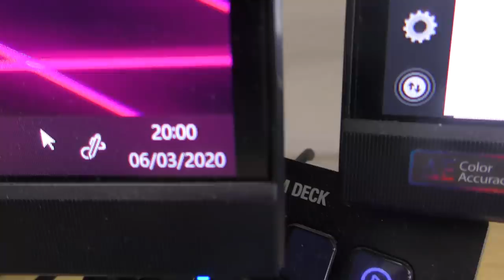Me INTERCAMBIO la VIDA con Mi PADRE Durante 24 HORAS!😱*Ahora Mando Yo*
🔥Resumen del video:
                                              📌📍METAS📍📌